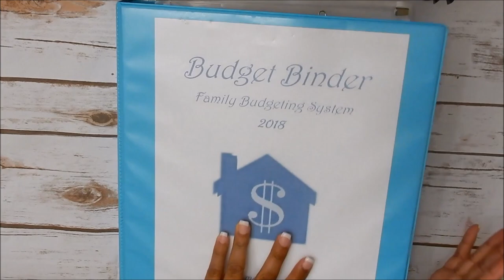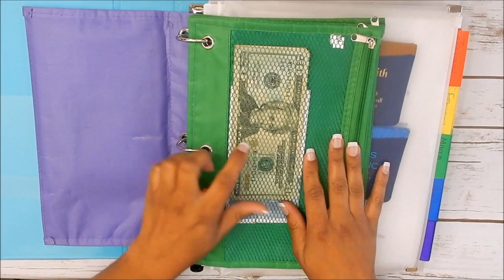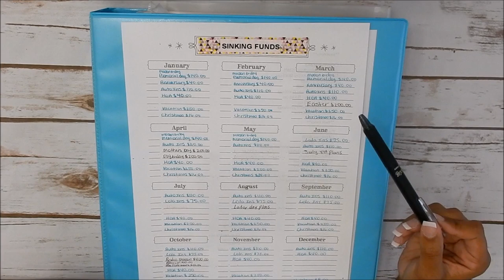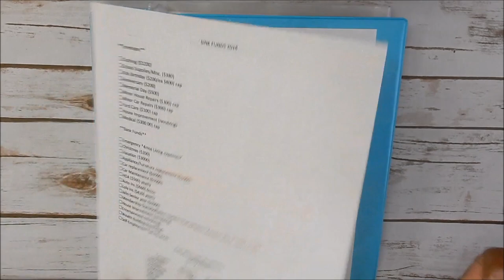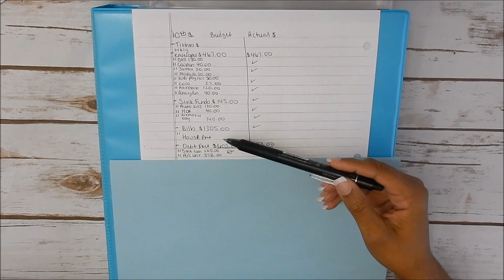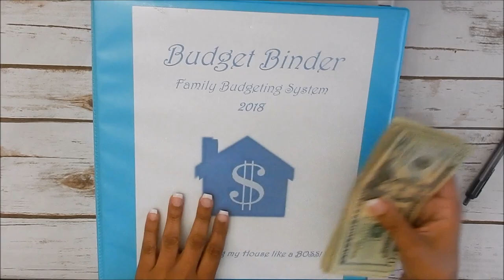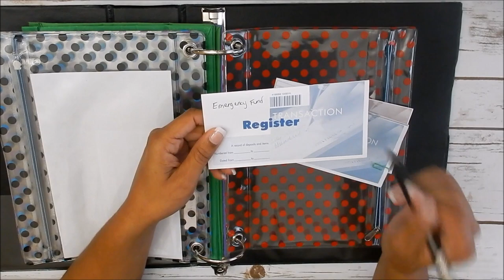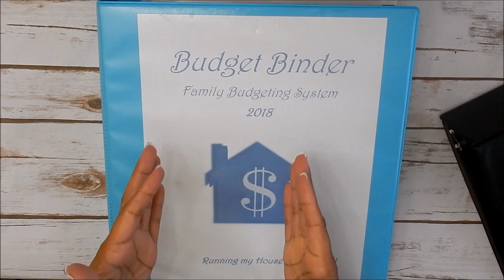(Giveaway Closed) 2018 Complete Budget System & Process | DEBT FREE IN 2K18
2018 Complete Budget System and Process. In this video I share how we organize and stay on top of our finances. The foundation of our finance system remains the same year-to-year, which makes for ease in organizing and keeping all parties informed.

Video Time Stamp:
-Intro
-Back History
-Annual Numbers: 3:53
-Life Style Choices & Questions: 10:16
-How do we organize finance documents
-Who manages the finances
-When are bills paid
-Due you use a finance planner
-Are you saving for retirement
-Due you have any debt
-Bill Binder Update & Cash Envelope overview 14:15
-Sink Funds 23:02
-Budget 34:09
-Stuffing Cash Envelopes 44:30
-Sink Fund Binder 46:59
-Giveaway 56:02

My Ibotta Code: Join Today!